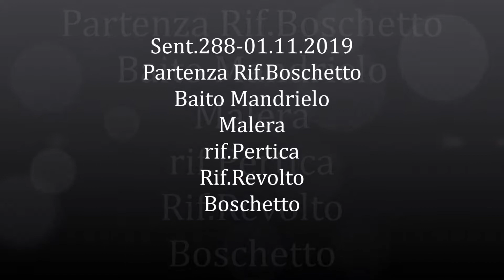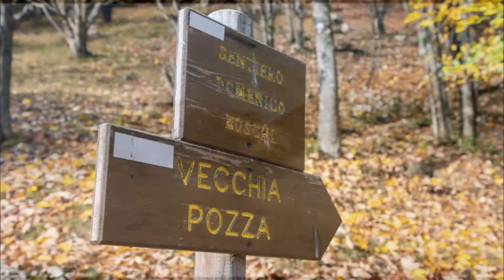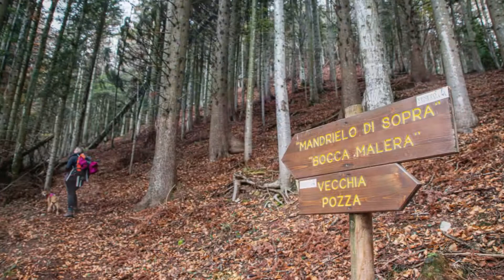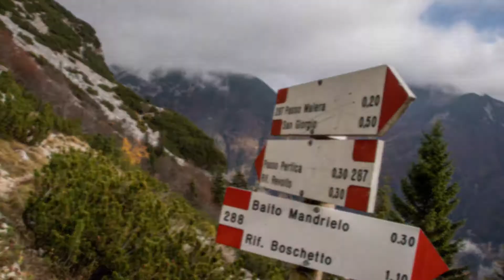R.M.- Sent 288 Boschetto Mandrielo Malera Pertica Revolto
Sent 288
Rif.Boschetto
Baito Mandrielo
Passo Malera
Rif.Pertica
Rif.Revolto